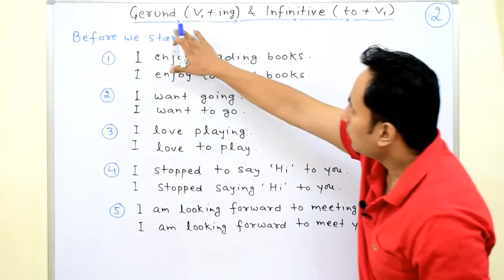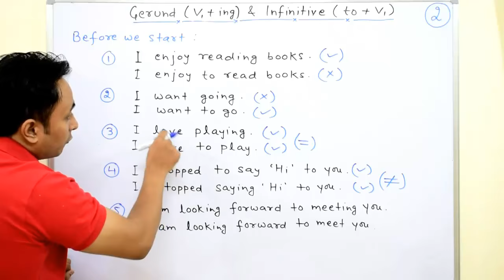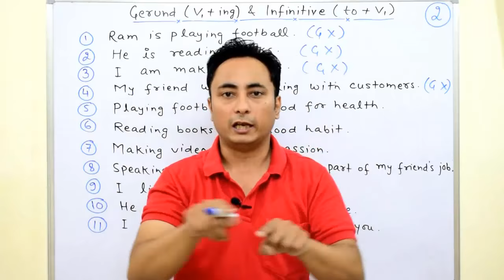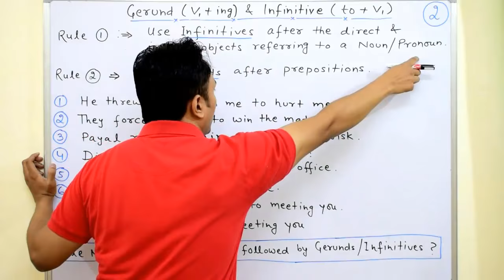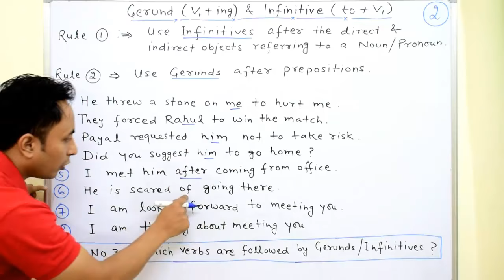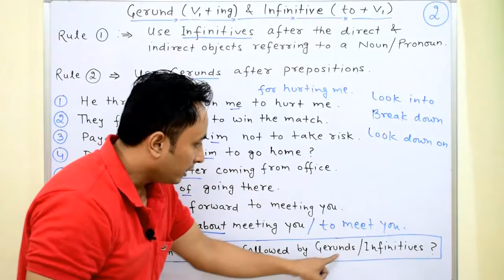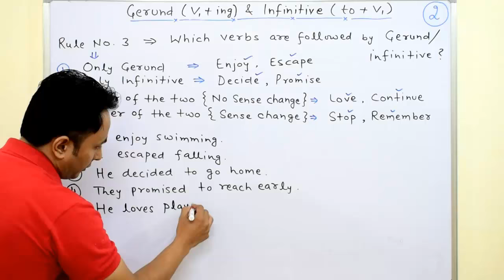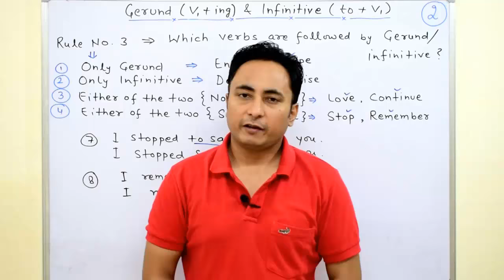Gerund vs Infinitive | PART 2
Lesson 16: Gerund, Infinitives and Participles

90 Days ऑफलाइन इंग्लिश स्पीकिग कोर्स किट (सभी किताबें एवं 64 GB वीडियो क्लासेज़ पैन्ड्राइव):